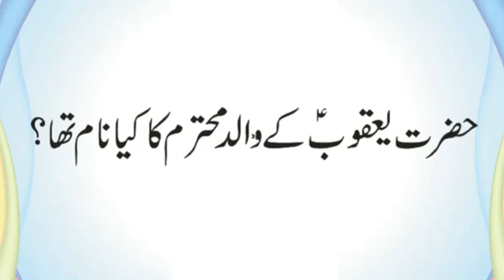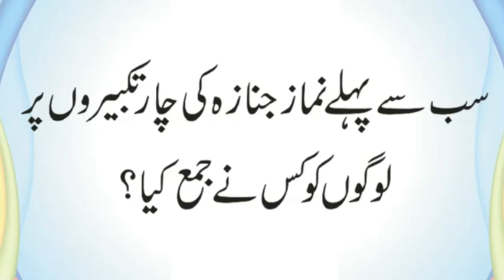Hazrat Ismail AS ka Khatna Kis Ne Kia | Sab Se Pehle Mot Ki Arzoo Kis Nabi Ne Ki Thi | Urdu & Hindi